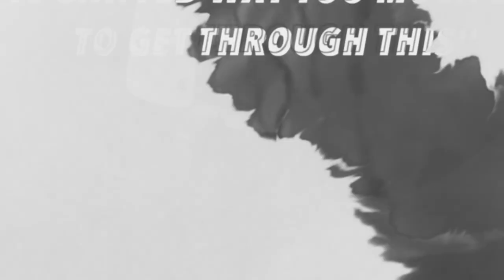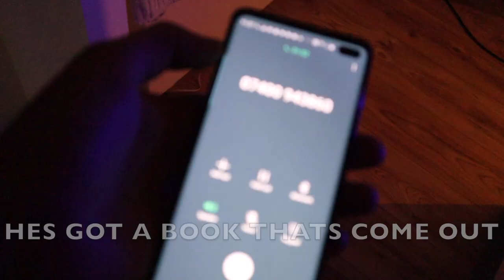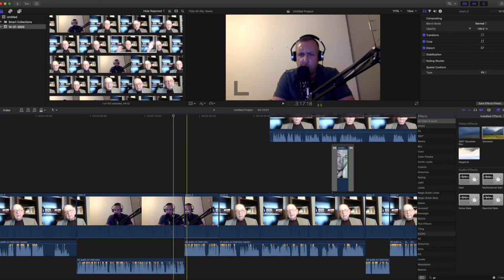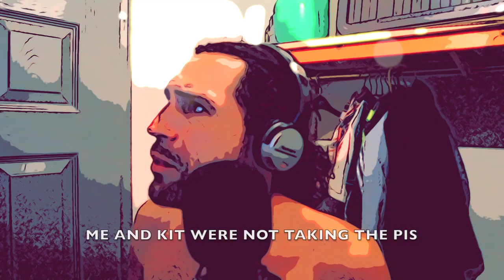Rick Carter Vlogs #19 - We Got a Hollywood Mafia Boss On a Zoom Call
Welcome to my Nineteenth Vlog and a little journey inside the crazy little world that I live in, which isn't that exciting but it is pretty funny!

Todays a little different we managed to swing a Hollywood Mafia boss Ori Spado for a zoom call interview for one of the YouTube channels I produce KRN TV News (link below)
How did we do it? Find out!
Wish me luck for 2020, even know its a complete write off!